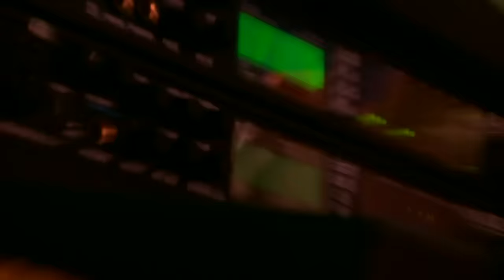Hercules and Love Affair perform 'My House'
The New York-based dance collective Hercules and Love Affair revive the sounds of 80s Chicago for an exclusive performance in the Guardian Music studios.